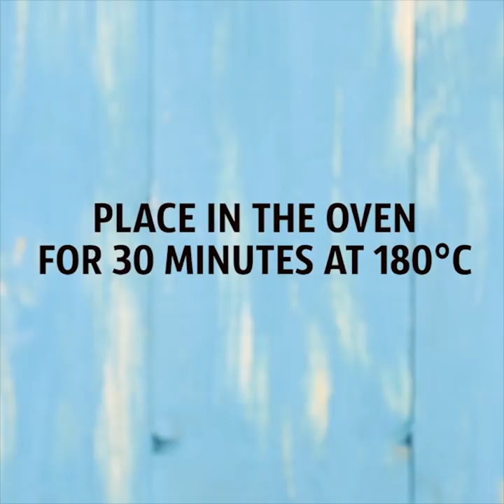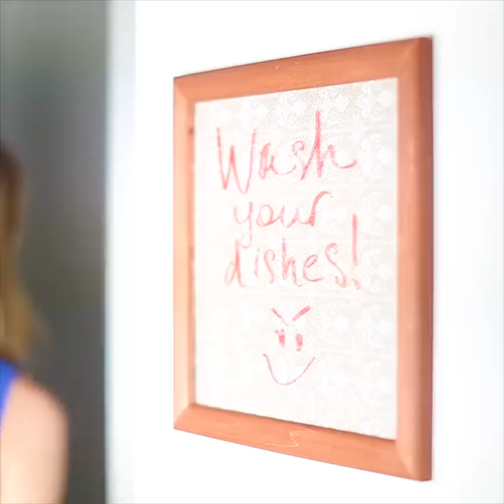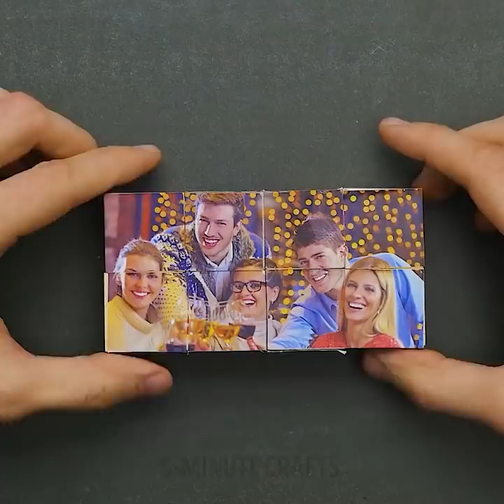25 BRILLIANT LIFE HACKS FOR YOUR KITCHEN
AWESOME KITCHEN TIPS WILL HELP YOU TO SAVE NERVES AND TIME
You'll know how to make a knife holder from beans 🍲, organize your kitchen and make cool menu board! Beautiful paper flowers, photo frames and vase made from plates will make your kitchen decor unique and stylish:)

TIMESTAMPS:
00:10 How to make knife holder from beans😲
00:28 DIY kitchen organizer from plates and a fidget spinner
01:19 Beautiful paper flowers from a coffee paper filters
03:20 How to make awesome taco from a flour tortilla
05:00 Amazing marshmallow bowl from toys
07:18 How to decorate simple cups with marker
09:02 Hand print and sculpture of hands for the best family memories